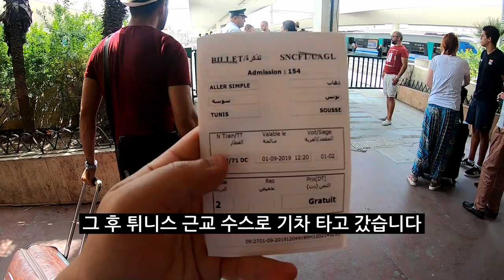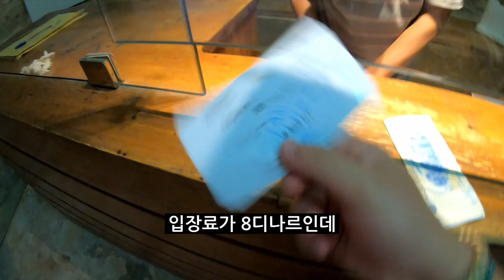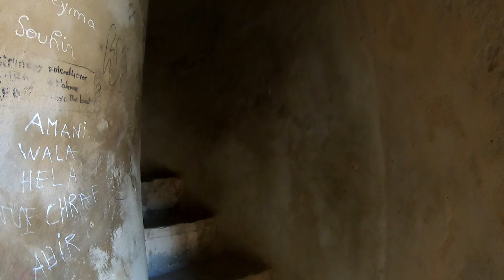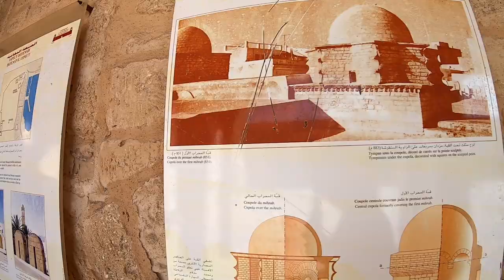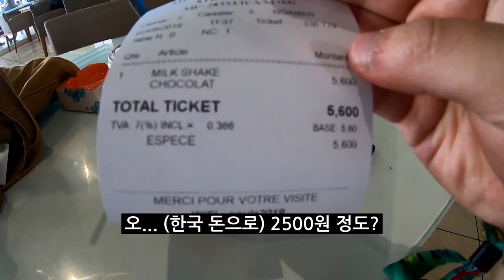첫 번째 아프리카 여행, 튀니지 수스 메디나(구시가지)! 그리고 인종차별 경험담, السفر في تونس Sousse, Tunisia[튀니지여행]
솔직히 니 하오 ,곤니치와 괜찮습니다
제가 어디서 왔는지 어떻게 알겠습니까?
다만 먼저 어디서 왔냐고 물어봤다면 더 좋았을 것 같아요!

سوسة#